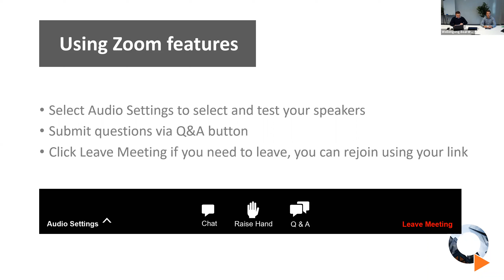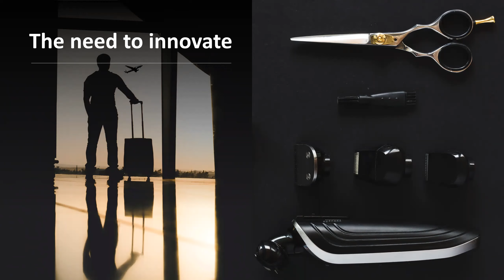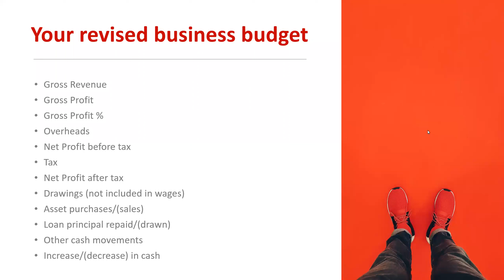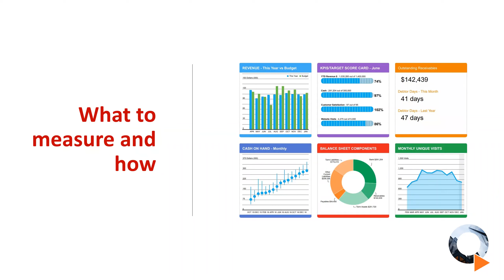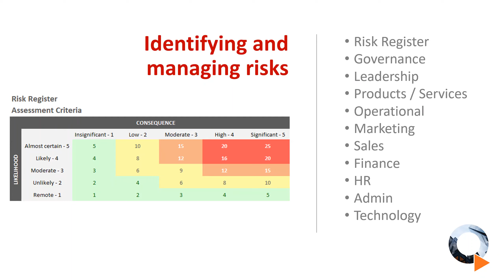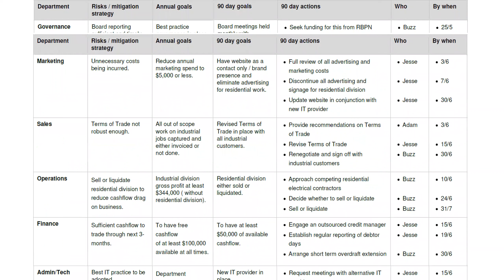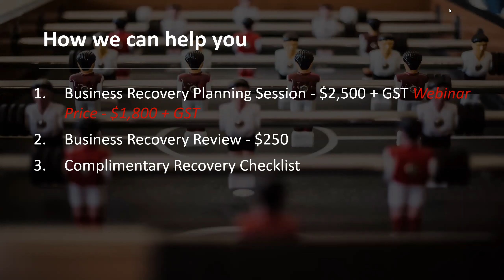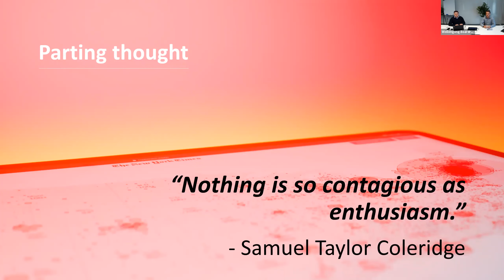Business Unusual Building your Business Recovery Plan